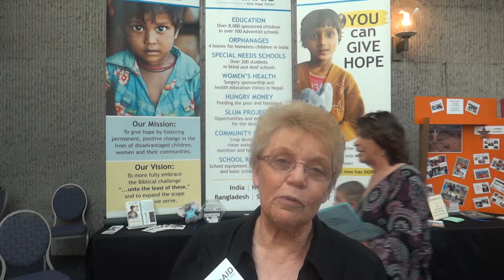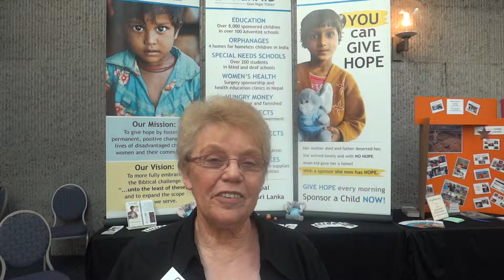Missions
Campmeeting Missions